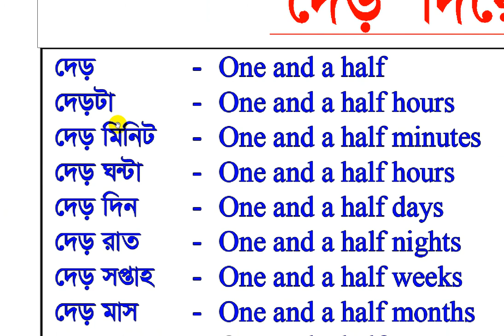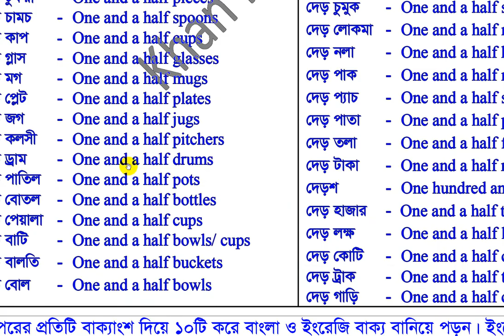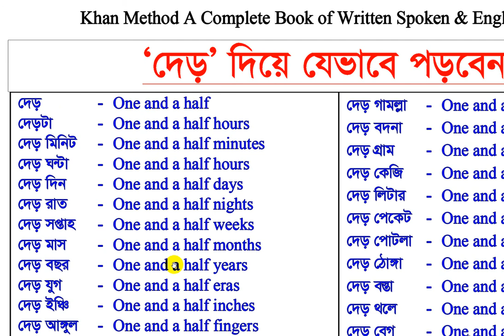Number যেভাবে পড়বেন দেড়-এর সাথে অন্যান্য যেভাবে বসিয়ে পড়বেন এবং এদের ইংরেজি কী হবে?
Number যেভাবে পড়বেন
দেড়-এর সাথে অন্যান্য যেভাবে বসিয়ে পড়বেন এবং এদের ইংরেজি কী হবে?
দেড়   -
দেড়টা   -
দেড় মিনিট -
দেড় ঘন্টা -
দেড় দিন  -
দেড় রাত -
দেড় সপ্তাহ  -
দেড় মাস  -
দেড় বছর -
দেড় যুগ  -
দেড় ইঞ্চি  -
দেড় আঙ্গুল -
দেড় ফুট  -
দেড় হাত  -
দেড় গজ  -
দেড় মিটার  -
দেড় মাইল  -
দেড় কাঠা   -
দেড় বিঘা  -
দেড় ফোঁটা  -
দেড় মুঠ/মুট -
দেড় ফালী  -
দেড় টুকরা  -
দেড় চামচ  -
দেড় কাপ  -
দেড় গ্লাস   -
দেড় মগ  -
দেড় প্লেট  -
দেড় জগ  -
দেড় কলসী  -
দেড় ড্রাম  -
দেড় পাতিল  -
দেড় বোতল  -
দেড় পেয়ালা -
দেড় বাটি  -
দেড় বালতি  -
দেড় বোল  -
দেড় গামল্লা  -
দেড় বদনা  -
দেড় গ্রাম  -
দেড় কেজি  -
দেড় লিটার  -
দেড় পেকেট  -
দেড় পোটলা  -
দেড় ঠোঙ্গা  -
দেড় বস্তা  -
দেড় থলে  -
দেড় বেগ  -
দেড় মণ  -
দেড় ঝুড়ি  -
দেড় ডিব্বা  -
দেড় কৌটা  -
দেড় পাল্লা  -
দেড় কুড়ি  -
দেড় আঁটি   -
দেড় ডজন  -
দেড় রিম  -
দেড় চুমুক  -
দেড় লোকমা -
দেড় নলা -
দেড় পাক  -
দেড় প্যাচ  -
দেড় পাতা  -
দেড় তলা  -
দেড় টাকা  -
দেড়শ   -
দেড় হাজার -
দেড় লক্ষ   -
দেড় কোটি  -
দেড় ট্রাক  -
দেড় গাড়ি  -
এভাবে শতশত শব্দ বানিয়ে পড়তে চাইলে ভিডিওটি দেখুন।